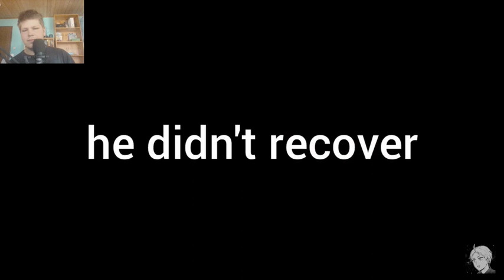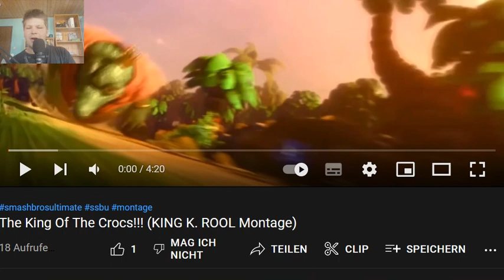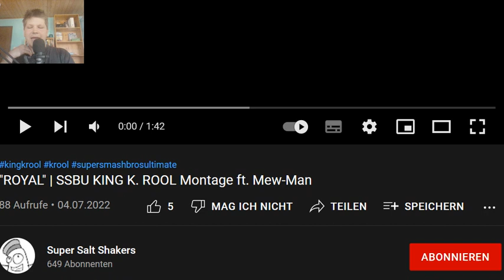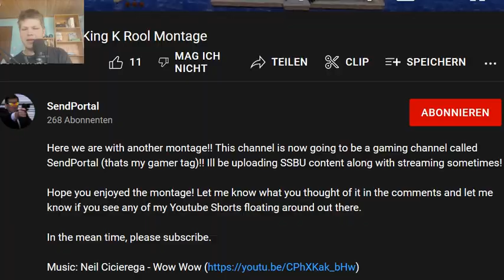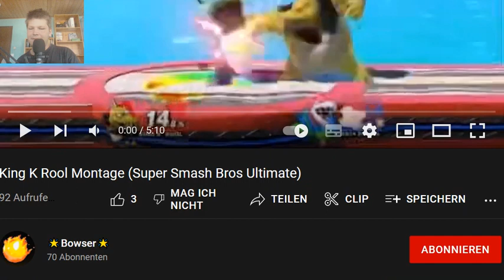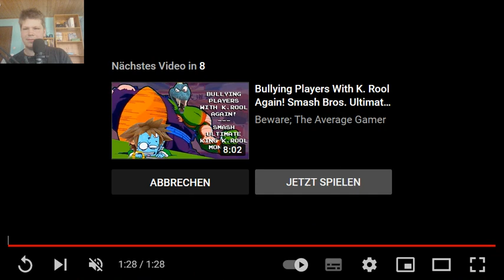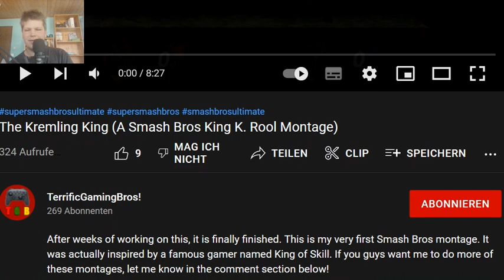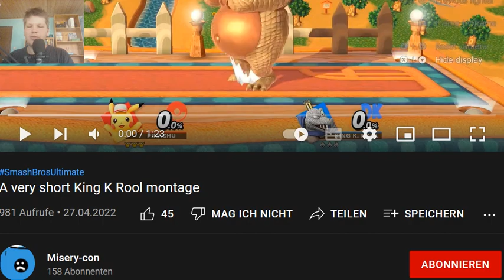Watching King K. Rool Montages until I'm impressed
Consider supporting my content if you like it! Copyright for the music goes to Nintendo, Mooneye Studios, Toby Fox and
Remixes and Originals by: